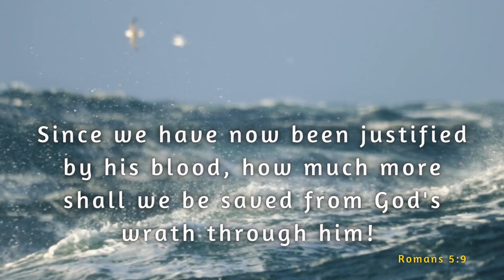One Minute with God – Daily Bible Reading – Verse of the Day – Romans 5:9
Today's Bible reading is from the Book of Romans 5:9

Title: Moonrise
Artist: Reed Mathis